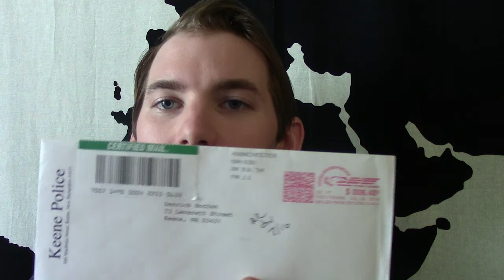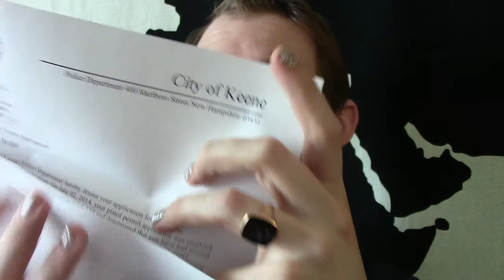Keene Police Deny My Application for Concealed Carry | Government Denies My Rights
Friday, July 11th, 2014 - Today my rights were violated by two government agencies. First, I went to the DMV to ask permission to drive my car. The clerk denied me permission since my car has not been inspected by the state, so she won't give me temporary plates. But I can't get it to a state inspection without plates. So I can't drive it because the government doesn't trust that it's safe, but I can't get it inspected because the government won't give me permission to drive it, even to inspection. My options are: 1) have it towed to a private place that will inspect it for the State, then get temporary plates from them, or 2) register the car outright, and then get it inspected within 10 days. I'll probably be going with option 2, but it may take a long time. Meanwhile, my car is sitting on a lot instead of being used, and I have to continue to pay taxis to cart me around to do my government business. It's very frustrating.

Then, I went to the Post Office because I received a certified letter (meaning it has to be officially delivered to me in hand, with signature, etc). The letter said I was denied my application for a concealed carry permit. The reasons given were that I have been arrested in the past 3 years. I do not believe this is a legitimate restriction of my right to self defense, so I will be challenging this denial. New Hampshire is a "Shall Issue" state, so I might win the appeal. What would you do?